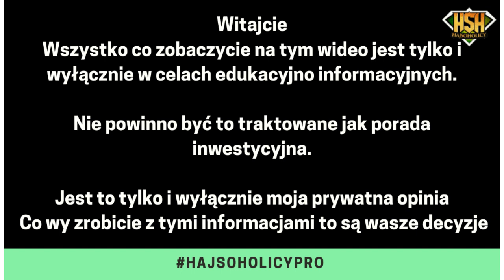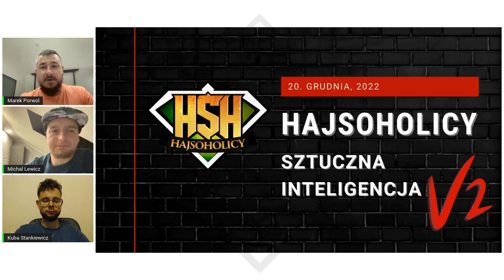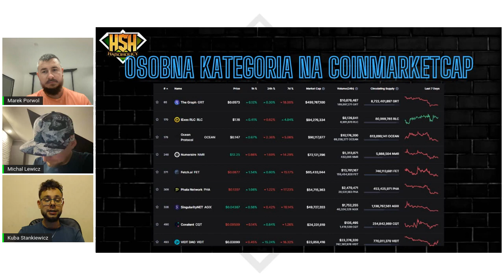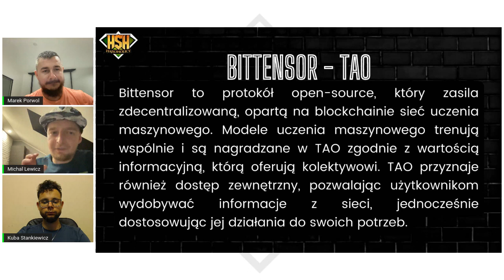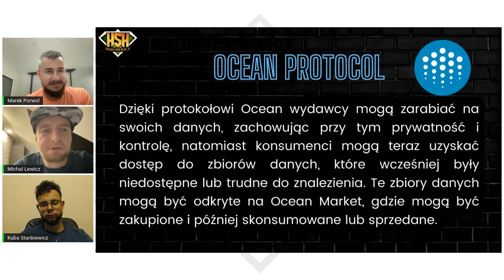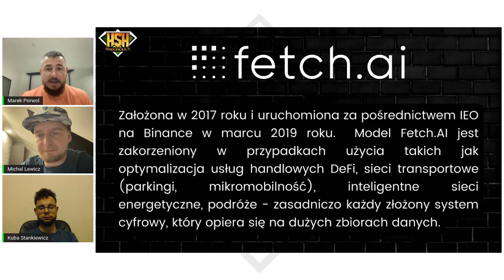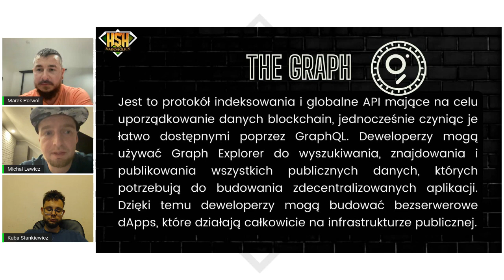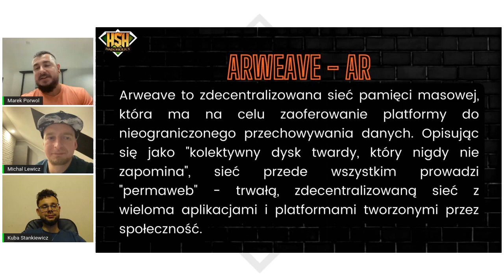HajSoHolicy Live: Sztuczna Inteligencja VOL 2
Elon 🤙

Dzisiaj kontynuujemy temat z zeszłego tygodnia, czyli Sztuczna Inteligencja-AI.
Na ostatnim live zapowiedzieliśmy, że pokażemy wam kilka projektów kryptowalutowych z tej dziedziny i po krótce omówimy czym się zajmują.

Dlatego przygotowaliśmy skromną listę kilku ciekawostek, które naszym zdaniem są godne zaczerpnięcia nieco szerszych informacji w ich tematach.